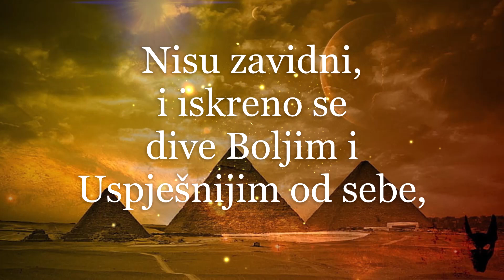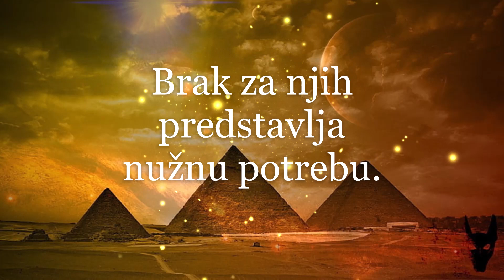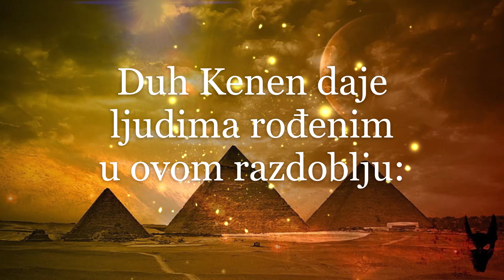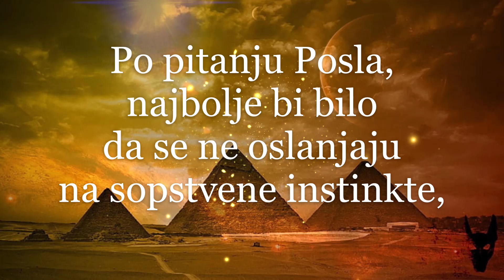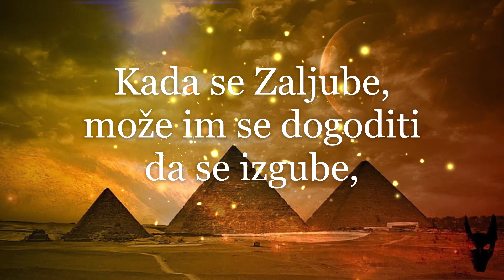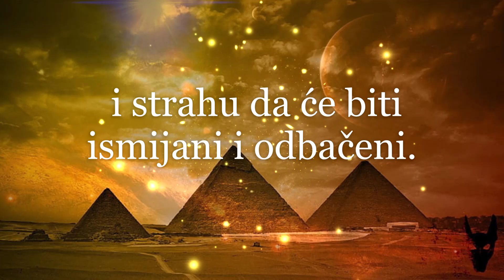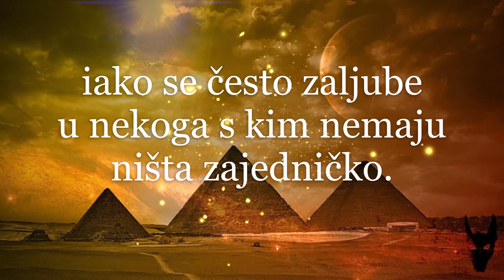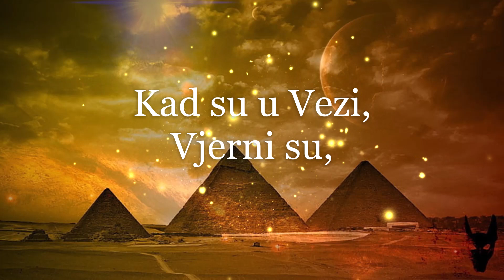Egipatski Horoskop (5 dio)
Novembar/Studeni
Duh Erenio 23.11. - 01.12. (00:12)

Decembar/Prosinac
Duh Sagen 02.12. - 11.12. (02:12)
Duh Kenen 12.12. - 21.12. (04:28)
Duh Tumes 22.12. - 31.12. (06:30)

Januar/Sijecanj
Duh Epima 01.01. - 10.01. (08:21)
Duh Homot 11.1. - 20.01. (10:27)